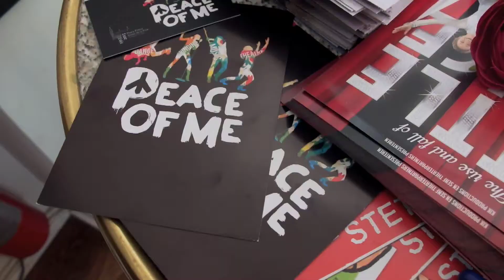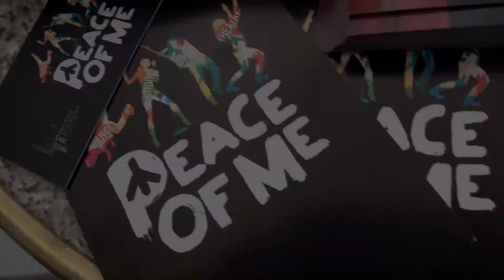Sonja Rinkel over haar werk bij de KS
Sonja Rinkel van Educatie vertelt over haar werk bij de Koninklijke Schouwburg.